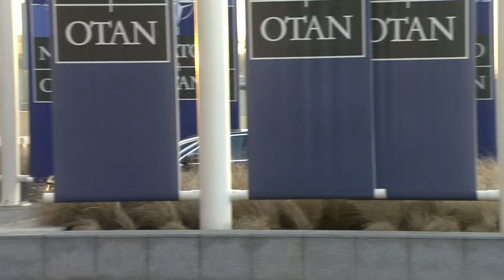Meeting of the North Atlantic Council at the level of Ministers of Defence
NATO Updates - February 2023

Meeting of the NAC at the level of Ministers of Defence (B-ROLL - DAY 1)
BELGIUM
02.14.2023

Meeting of the North Atlantic Council at the level of Ministers of Defence, with invitees and the Defence Minister of Ukraine in Brussels on 14 February 2023.